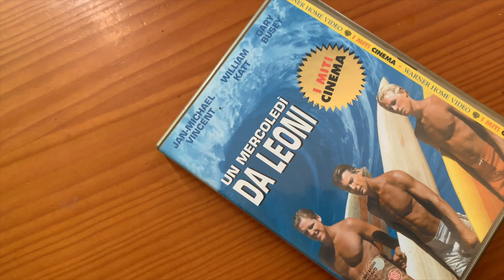Vivere di Surf a Lanzarote - Longboard Gliders - Niccolò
Cosa spinge una persona a lasciare tutto e cambiare vita? Una bellissima storia raccontata da Niccolò!

Per visionare i risultati delle mie analisi del sangue e di tutti i test effettuati